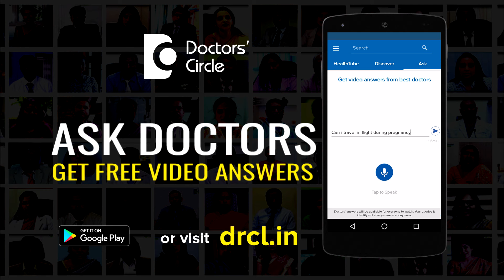Are nasal sprays addictive? - Dr. Sriram Nathan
Nasal spray are of two types, one is the sprays which affect your allergies and then they have components like fluticasone propionate or fluticasone furoate and sprays like momentasaone sprays. these sprays which reduce the irritation in the nose, they reduce the allergic relations in the nose and they can be used over a period of time because they don’t have an immediate effect on your nose. Over a period of time only they reduce the allergy or the irritation in the sprays, some sprays which contain xylometazoline or oxymetazoline, they have an immediate effect. They have an immediate effect. They give you an immediate effect immediately. But unfortunately these sprays are additive. You get used to it and without the spray you cannot have a nose block which is getting controlled. So unless you use the sprays, your nose block will not get better and these sprays causes a condition called as rhinitis medicamentosa. So any spray if you are going to use over a period of time, it is always better to do it under the guidance and the proper advise of an ENT doctor so that you will not get addicted to a particular kind of spray.